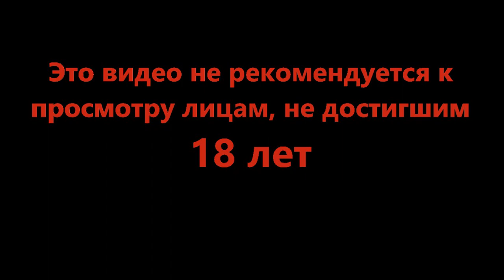Ну наконец поджарили - Dead Space #24